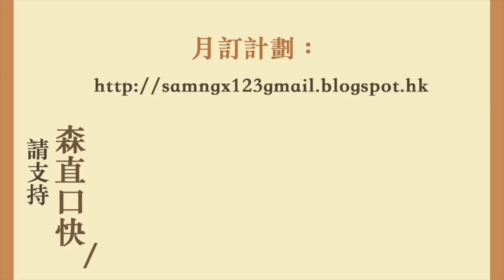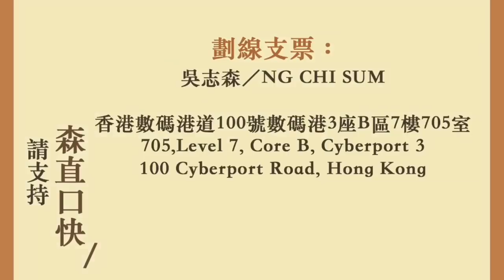中美貿易談判展開 傳中國有重大讓步 劉鶴會唔會做李鴻章第二？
兩周年啦！

中美貿易談判展開
傳中國有重大讓步
劉鶴會唔會做李鴻章第二？

20190130吳志森「森直口快」# 1496

705, Level 7, Core B, Cyberport 3
100 Cyberport Road, Hong Kong